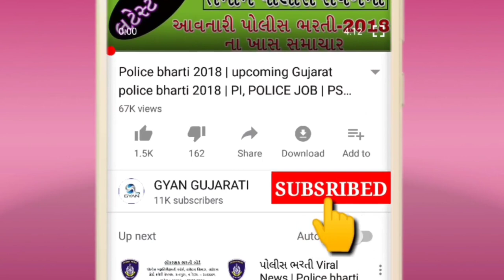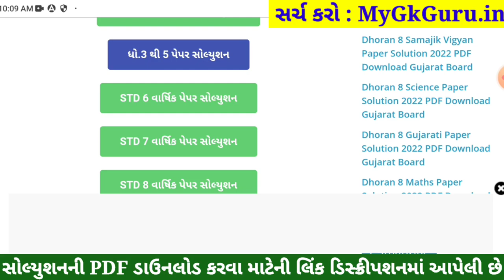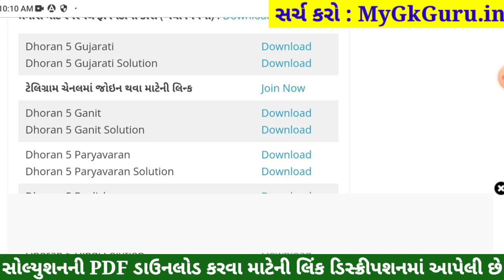STD 5 Gujarati Paper Solution 2022, Dhoran 5 Gujarati Paper Solution 2022 STD 5 Varshik Pariksha Sol